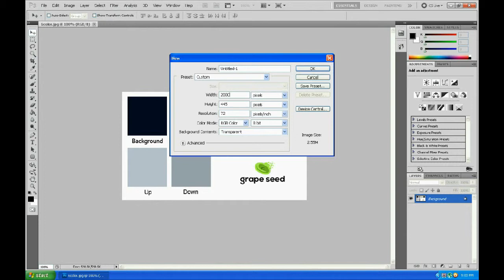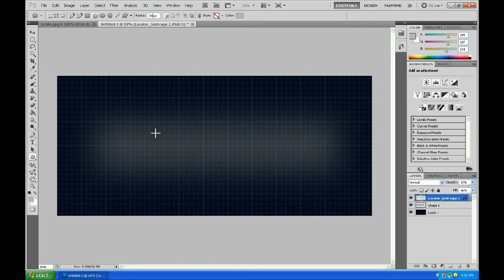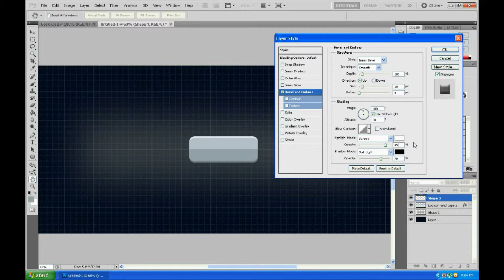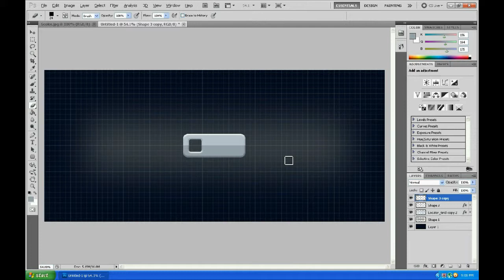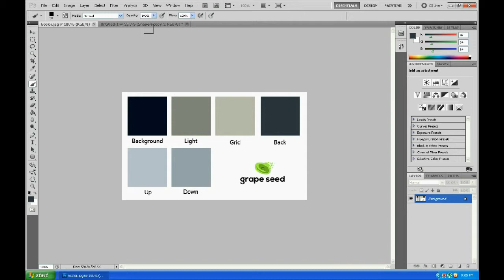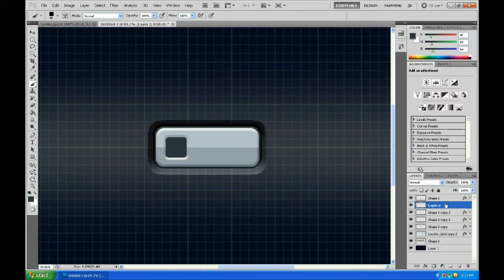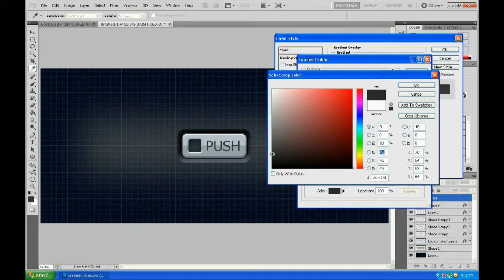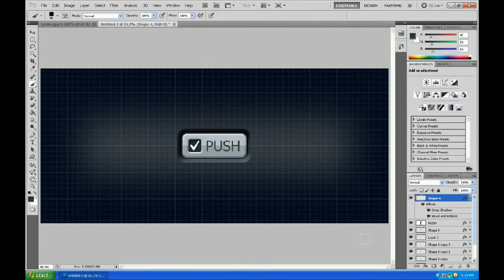Push button in photoshop